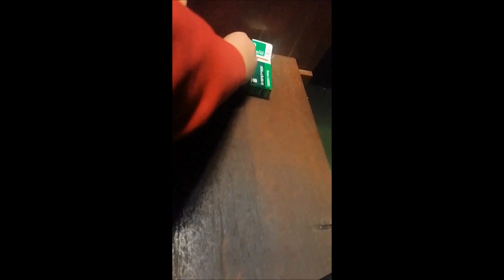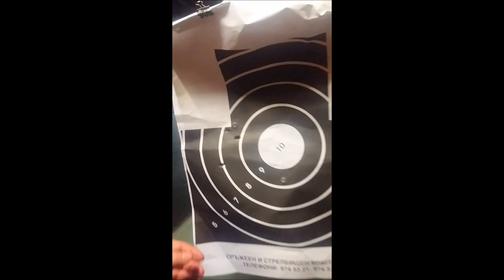Ukrainians are ready to meet the "Russian world"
Українці готови до зустрічі "Руцкага мира"